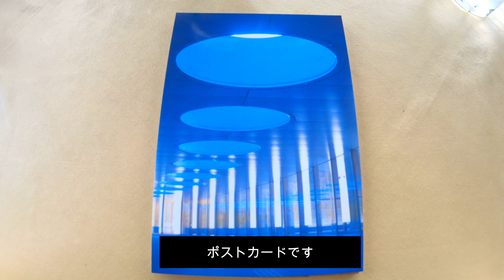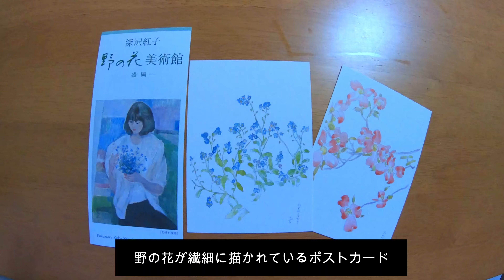【vlog】美術館と盛岡のおしゃれなカフェ巡り｜TOHOKU Visiting Iwate Prefectural Art Museum and Morioka's fashionable cafes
岩手県立美術館　歌川広重展開催中です　７月１５日まで

深沢紅子　野の花美術館　　　深沢紅子　立原道造とわすれな草のまち展開催中です　７月２１日まで

クラムボン　岩手県盛岡市紺屋町５−３３

一茶寮　盛岡市上ノ橋町１−４８